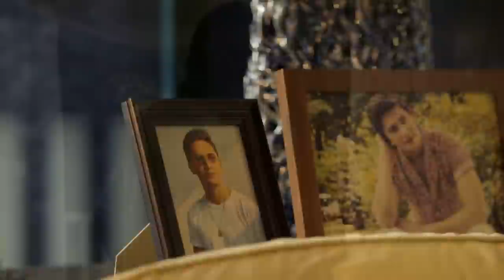Daig Kayo Ng Lola Ko: Juancho and Veronica's secrets are out!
Aired (October 13, 2019): Kikilos na sina Fed Fairy (Sef Cadayona) at Fairy Lyn (Sophie Albert) upang malaman na nina Juancho (Ruru Madrid) at Veronica (Jasmine Curtis-Smith) ang sikreto ng isa't isa. Ano kaya ang kahihinatnan nito?

Watch 'Daig Kayo ng Lola Ko' Sundays at 6:55 PM on GMA Network, starring Ms. Gloria Romero, Chlaui Malayao, David Remo, Angelica Ulip and TJ Daylusan. This month's special stars Jasmine Curtis, Ruru Madrid, Sophie Albert, Sef Cadayona, Liezel Lopez, and Julius Miguel. DaigKayoNgLolaKo JasRuBlindDateOnDaig DaigKayoNg LolaKoEpisodeHighlights